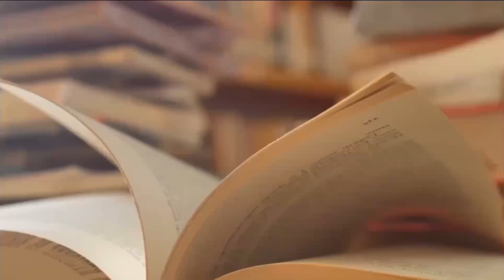李克强的镇暴大臣张庆黎；统领250万人的兵团司令员；踏上胡锦涛踏出的足迹；西藏一把手都是胡锦涛亲自遴选的；“西藏的天永远也变不了”；他是“西藏问题的麻烦制造者”《李克强班底》21｜张天舒读书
《李克强班底》本视频包含概述章节：执政班底

《李克强班底》作者是相江宇，该书由明镜出版社在2011年出版

在中共第五代领导人中，在政治上最可靠的，非李克强莫属。十七大前一路领跑的他，在最后的冲刺阶段被习近平反超，其原因并非是他政治不可靠，而是党内派系激烈争斗的结果。前“王储”被现“王储”取代，并不能说明习近平政治可靠。相反，我们倒是可以从政治背景、从政经历、政治关系、执政理念等方面，看出李克强在政治上什至比习近平“更可靠”，尽管他的政绩不多、是非不少，但他能成为中共第五代领导人中的第二号人物，至少可以说明和证明了这一点。什么是政治可靠？用网友的话说，就是“对党忠诚，当然，也可以理解为对提拔你的领导忠诚”；用中国官方媒体的话说，就是“根红苗正”，“经得起党的考验”；用老百姓的话说，就是“比较听话，能自觉按照领导的意思办事”。但本书所要着重介绍和阐述的，则是另外一种政治可靠，一种李克强式的政治可靠－－将决定其执政后的政治走向，同时也决定着他的执政班底由哪些人哪些派系组成。十七大后，当习近平和李克强公开亮相时，一些西方媒体评论说，习近平像江泽民，李克强酷似胡锦涛。但在北京观察家看来，李克强何止酷似胡锦涛，简直就是胡锦涛的翻版－－两人的举止言谈、仕途经历、政治理念等等都如出一辙，都是团派这个模子刻出来的。当初，胡锦涛选中李克强作为第五代领导人时，其实也选定了李克强的执政班底。自2002年掌权后，胡锦涛的团派嫡系就有100多人在省市区和中央部委担任要职，在与太子党、上海帮的博弈中，团派早就捷足先登占领了地方阵地。李克强的执政班底，说白了就是胡锦涛亲自选定的接班班底。在这个班底中，有掌管高官人事运作的李源潮、沉跃跃，有把守舆论宣传机器的刘云山、吉炳轩，还有胡锦涛“死护”的爱将令计划，更有像汪洋、胡春华、周强、张庆黎、袁纯清这样的封疆大吏。如此庞大而志在必得的团派精英群体，已为李克强铺垫好通往中共十八大政权顶峰之路，毫无疑问，他们必将成为李克强未来执政班底的顶梁柱。